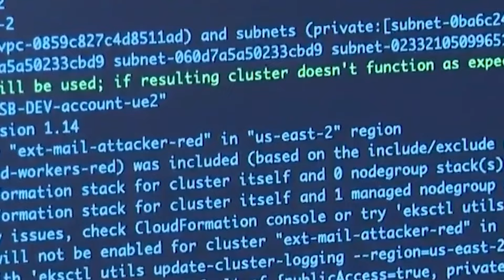হামলার সময় ইরানের দখলে ছিলো ইসরায়েলের আকাশ প্রতিরক্ষা ব্যবস্থা । Iran rader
BBC World News আন্তর্জাতিক খবর 14 Apr"24।World News Bangla।International News Ajker World Bbcsambad
আন্তর্জাতিক খবর
আন্তর্জাতিক সংবাদ
আন্তর্জাতিক নিউজ
world news
international news bangla
bangla news
international news
today international news
antrojatik khobor
antrojatik news
khobor antrojatik
news antrojatik today
বিশ্ব সংবাদ
world news desk
bbc news
তাজা খবর
গরম খবর
bbc news24